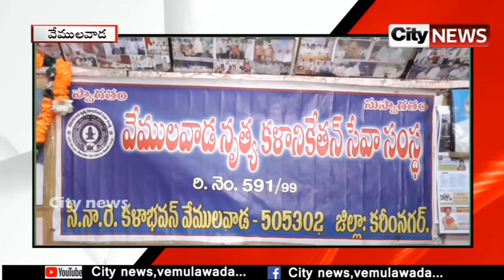వేములవాడ లో సినారె జయంతి వేడుకలు | City news,vemulawada